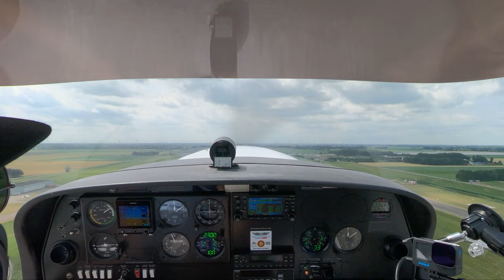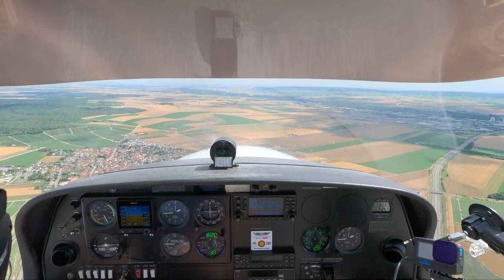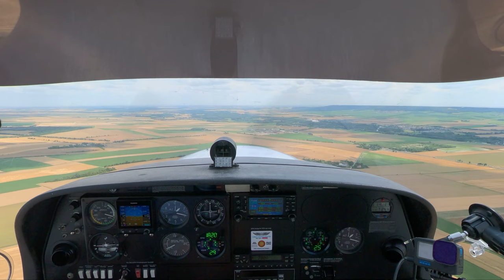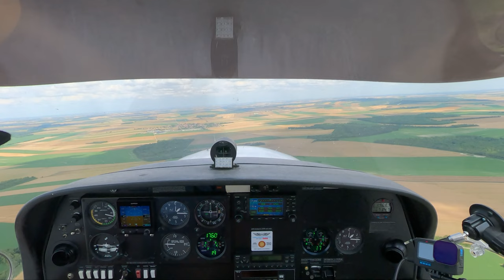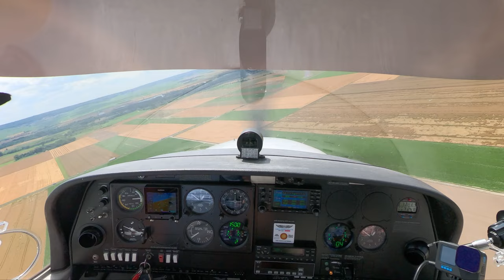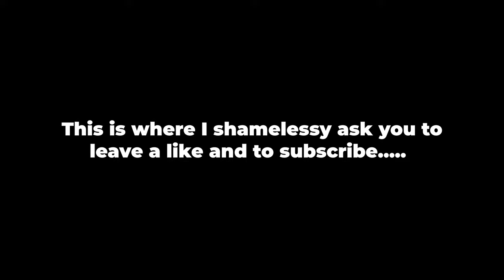VFR Flight vlog - Reims (LFQA) from Lelystad (EHLE) in a Diamond DA40 with live ATC - leg 1/2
A new adventure starts this week!

We fly down our Diamond DA40 (PH-DAI) to Champagne region of Reims in Northern France. From Harderwijk, the standard start of our navigation plans we went south via Veenendaal, Gorinchem, Sint Annaland, Terneuzen and via Belgium towards Lille. From there we followed some VOR’s, the last of which was at the old Reims airport which is now turned into a solar park.

I enjoy flying in France very much, the sights are beautiful and there are so many nice airports to choose from. Communication with air traffic controllers is a bit difficult as you cannot follow half of what is going on and I had a hard to keeping track of when to switch to the new frequencies (and what said frequency would be). Any tips, highly appreciated.

Very friendly and hospitable people the airport, highly recommended for a coffee/fuels stop or for a destination on its own.